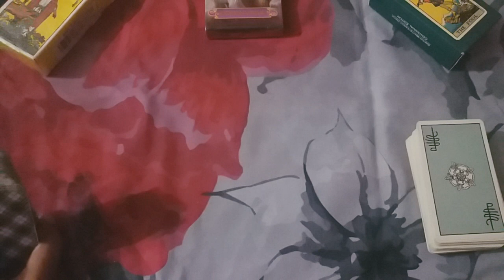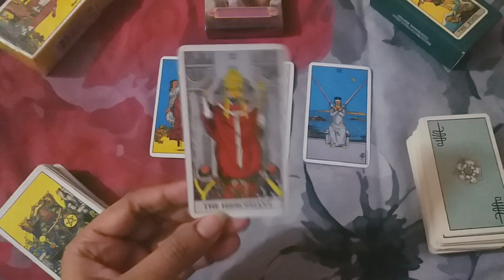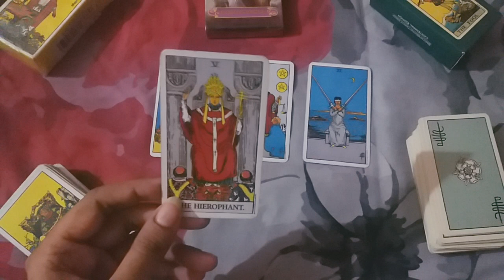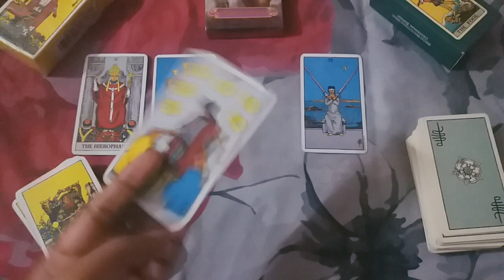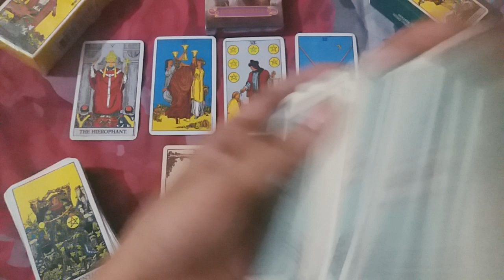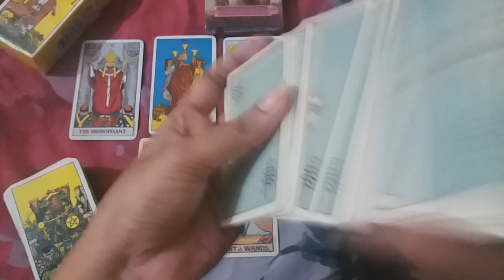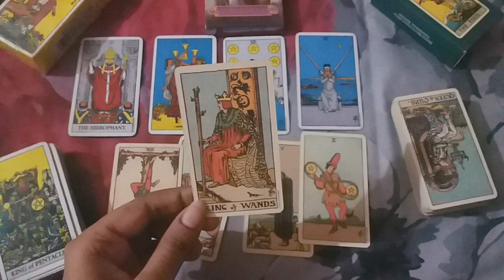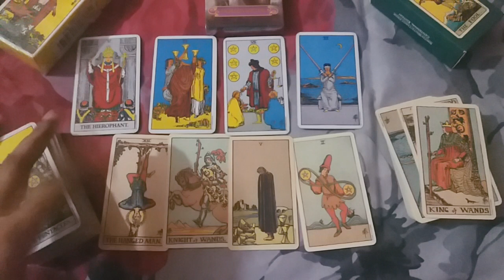♣♐SAGITTARIUS ❤LOVE SEPTEMBER 2021 URDU/HINDI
thanks.